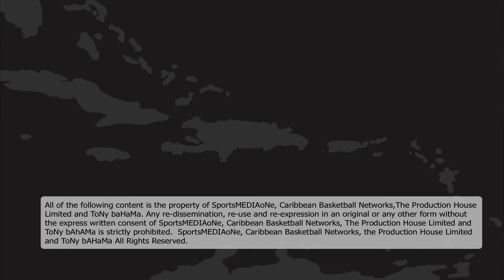Sports Media One 2009-2010 All Bahamian HS Selections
SportsMEDIAoNe and Caribbean Basketball Network Presents The 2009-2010 All Bahamian Team of Bahamian High School Basketball.
The Original and Authentic 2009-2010 Bahamian High School Basketball All Bahamian Team (As presented by SportsMEDIAoNe and Caribbean Basketball Networks now The All Bahamian Brand)